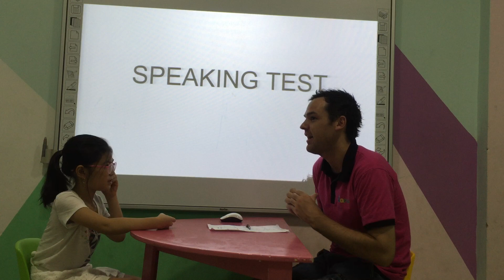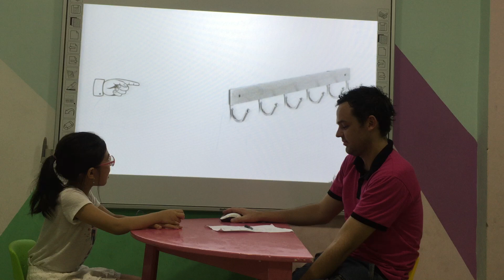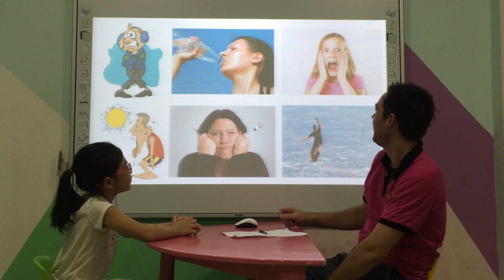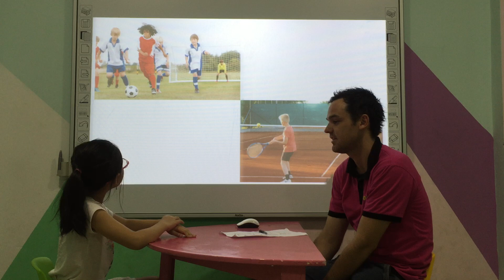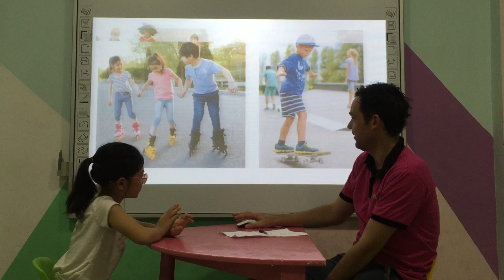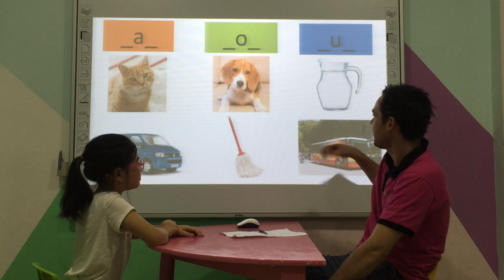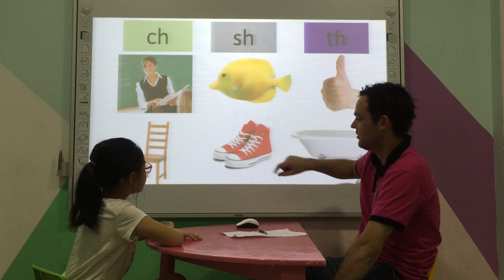Candy - Apple 6 - Speaking Test Fa 2 - Unit 1, 2, 3 (15/7/2019)